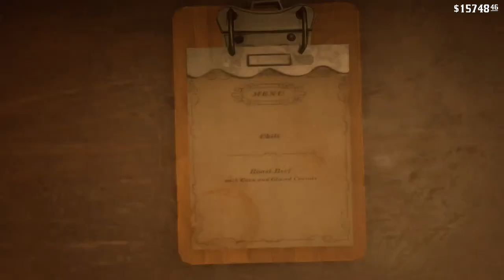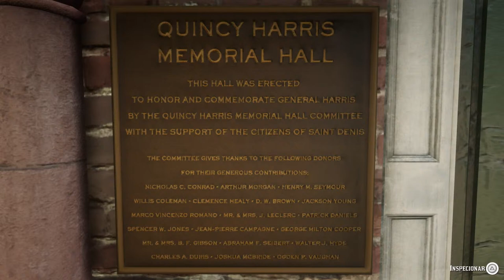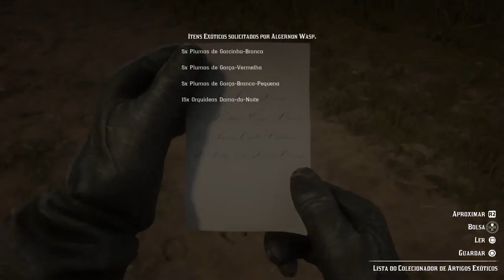Cleaning Armadillo with a knife